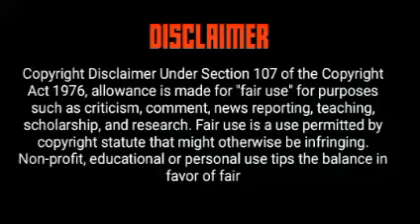Umlando wakwa Buthelezi ❤️ Sihlaziya imvelaphi yakwa Buthelezi | Buthelezi Clan History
Umlando wakwa Buthelezi, Imvelaphi yakwa Buthelezi | Buthelezi Clan History